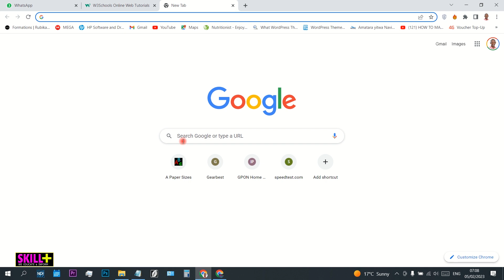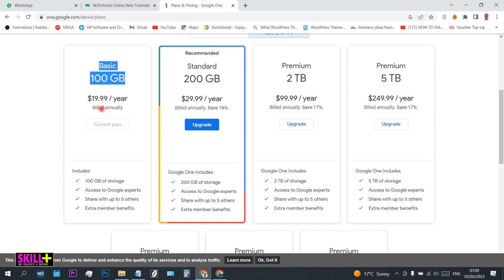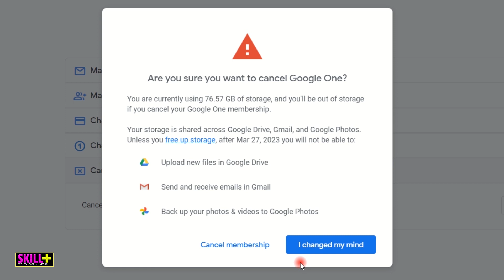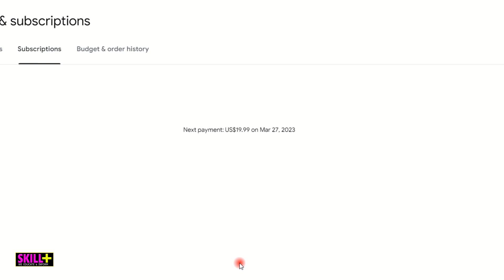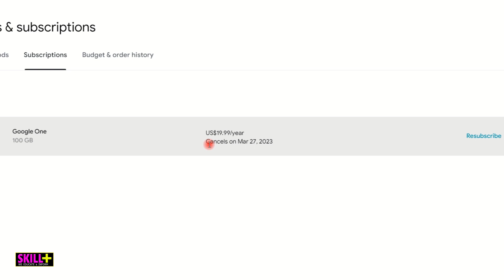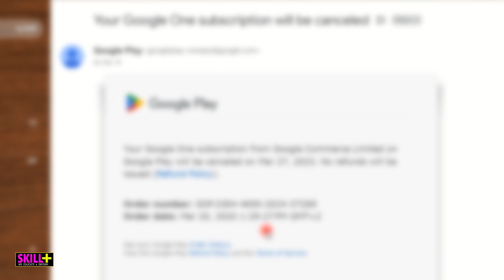How to cancel Google One Subscription Membership